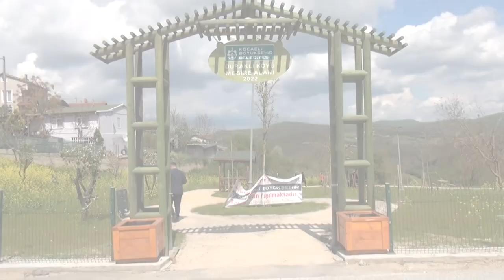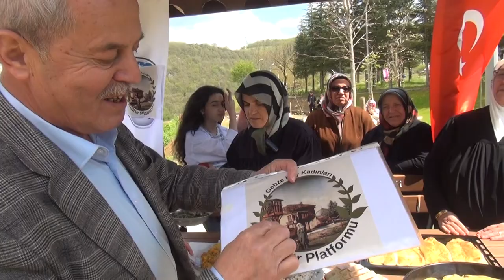Gebze köylerinde bayram gelineği